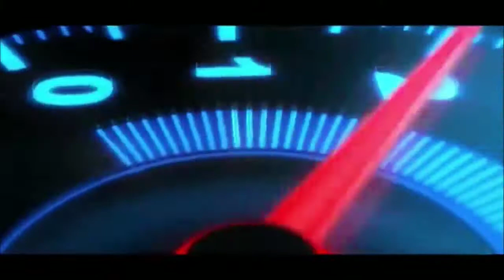MOTOR VLOG PADANG